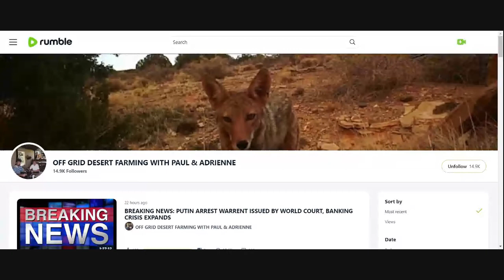WHAT HAPPENED TO OFF GRID DESERT FARMING WITH PAUL & ADRIENNE YT CHANNELS, WHERE DID THEY GO???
IF YOU WANT TO FIND OFF GRID DESERT FARMING WITH PAUL AND ADRIENNE'S CHANNEL, PLEASE GO TO RUMBLE, THAT IS WHERE WE WILL BE BROADCASTING OUR BREAKING NEWS FROM NOW ON, LINK IN THE COMMENT SECTION BELOW